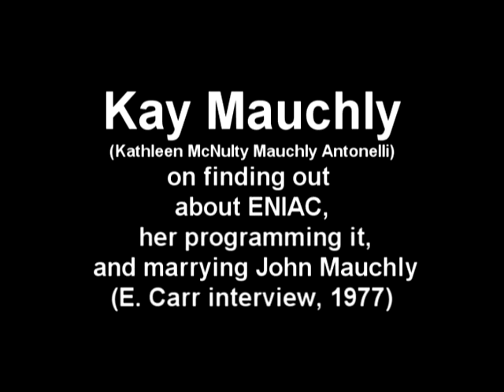Girl figures out how to program giant computer: Kay Mauchly and ENIAC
Kathleen McNulty Mauchly Antonelli talks about her time in the 1940's learning about the ENIAC and John Mauchly.  She was one of a group of 6 women who were recruited to program the first electronic computer.